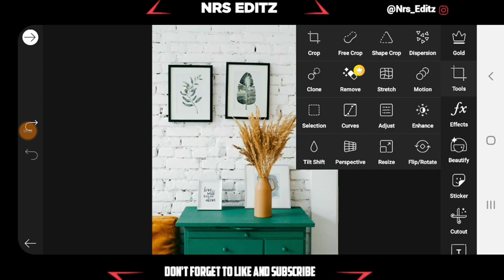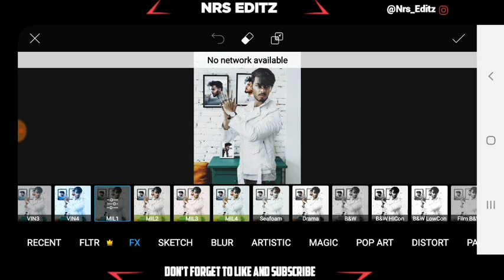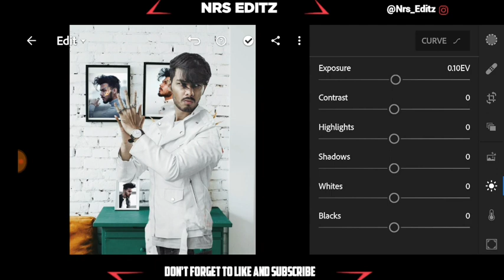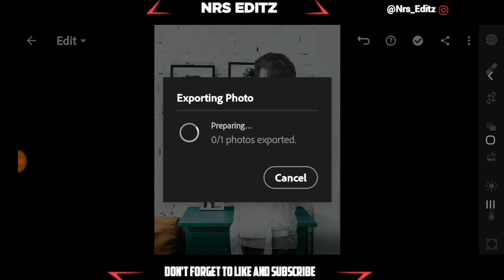Vijay Mahar Pictureframe Concept Editing | Vijay Mahar Instagram viral photo editing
Music Credits-
1. NCS ▶
2. Vncm ▶
3. Audio Li..▶  4. Mfc ▶

Note:- all the image/picture shown in this video belong to the respected owner and not me l am not the owner of any picture showd in this video. All conten used copryight to NRS EDITZ .Use or commercial display or editing of the content without proper Authorization is not allowed. Disclaimer :- video is for educational purpose of only.copryight DisclaimerUnder section 170 of the Cporyight Act 1976, allowances is made for " fair use" for purposes such as criticism, comment, news reporting, teaching, scholarship,and research.fair use is a use permitted by copryight statute that might otherwise be infringing.Non-profit, educational or personal use tips the balance in favor of fair use. (please don't forget hit the like button)

vijay mahar
picsart 2019
instagram viral photo editing snapseed instagram viral photo editing background, instagram viral photo editing photoshop cc instagram viral photo editing new
VM Editing
PicsArt Vijay mahar photo editing
Cb edition
Lightroom Editing
Snapseed edition